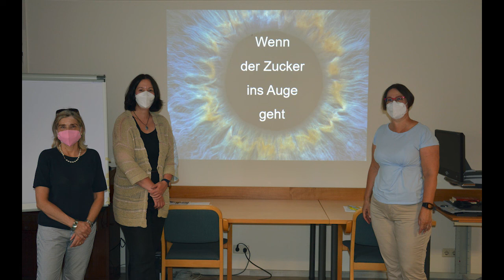Diabetes-Vortrag Priv.Doz.in Dr.in Birgit Weingessel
„Schau auf Deine Augen! Was Menschen mit Diabetes unbedingt wissen sollten.“
Vortrag von Priv.Doz.in Dr.in Birgit Weingessel, Oberärztin der Augenabteilung der Klinik Hietzing.
Eine Veranstaltung der BSVWNB Diabetesgruppe in Kooperation mit ADA – Aktive Diabetiker Austria, unter der Leitung von Theresa Baumgartner und Dr.in Barbara Wagner.
Das Foto, das während des gesamten Videos zu sehen ist, zeigt Theresa Baumgartner, Dr.in Birgit Weingessel und Dr.in Barbara Wagner (v.l.n.r.) zu Beginn des Vortrags; an der Wand hinter ihnen der erste Slide zur Präsentation: ein stilisiertes Auge als Detailaufnahme, mit dem Text: Wenn der Zucker ins Auge geht.